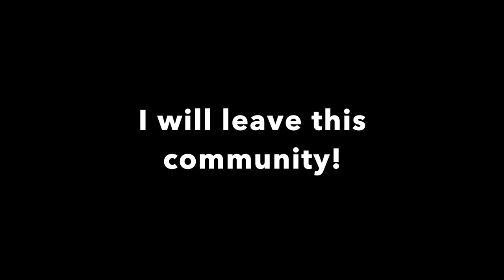It's over... (+ New Update for the CandyTown mod)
Hi Everyone

Same rules applies that I wrote in the mod release video!